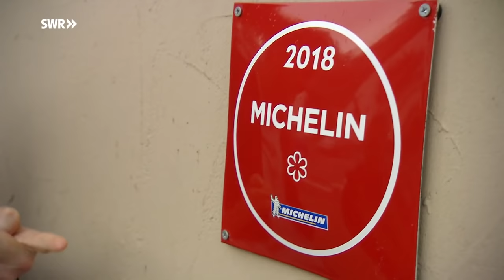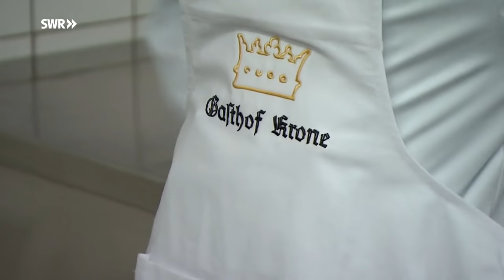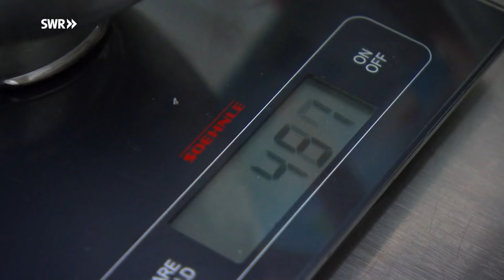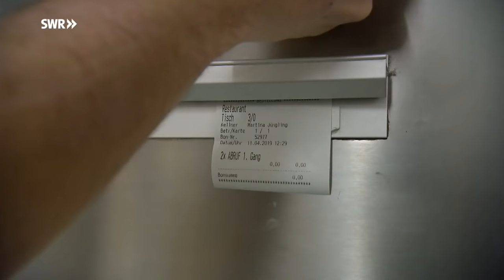Lecker! Johanna kocht mit Sternekoch Erik Metzger | Dein großer Tag | SWR Plus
Johanna liebt es zu kochen und möchte später mal ein eigenes Restaurant führen. Einmal mit einem Profikoch arbeiten zu dürfen, davon träumt sie schon lange. Johannes überrascht Johanna mit der Neuigkeit, dass sie mit Erik Metzger, Deutschlands jüngstem Sterne-Koch arbeiten darf!